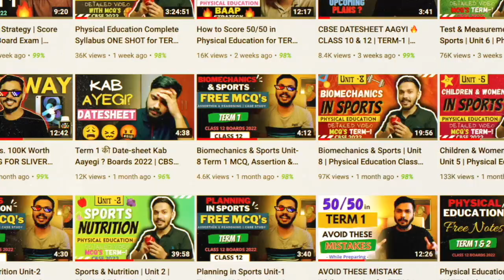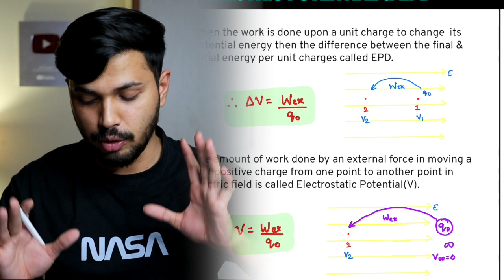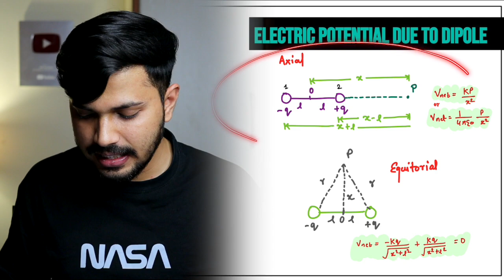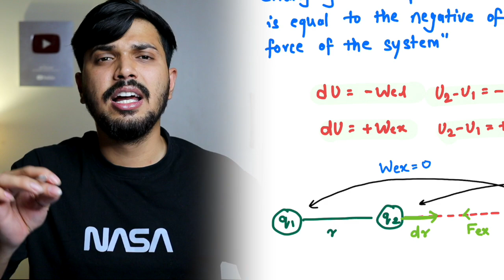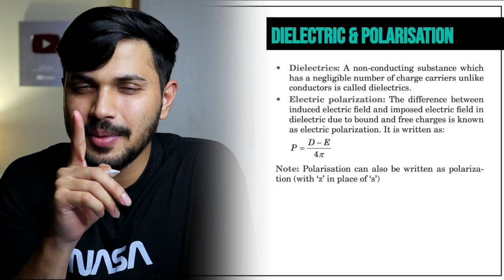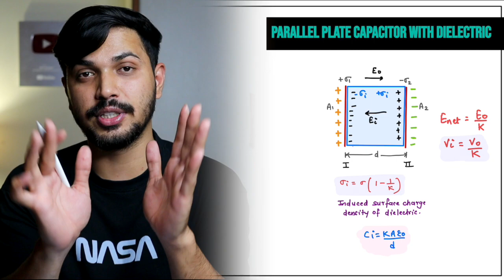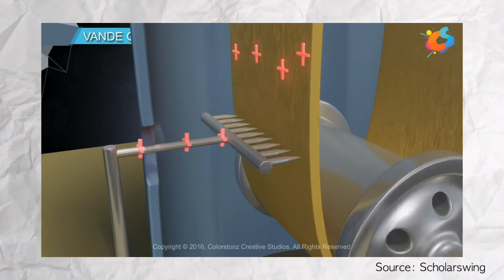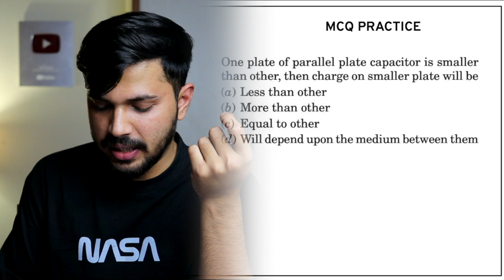CUET Physics Electrostatic Potential & Capacitance in ONESHOT & MCQ Chapter 2 CUET 2023 🔥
GEAR USED
○ Microphone (Shotgun)
○ Microphone (USB)
○ Microphone (Lav)
○ Main Tripod
○ Green Screen

In this video :
Chapter–2: Electrostatic Potential & Capacitance
Syllabus according to CUET 2023 Physics
Electric potential, potential difference, electric potential due to a point charge, a dipole and system of charges; equipotential surfaces, the electrical potential energy of a system of two point charges, and electric dipoles in an electrostatic field.
Conductors and insulators, free charges, and bound charges inside a conductor. Dielectrics and electric polarization, capacitors and capacitance, the combination of capacitors in series and in parallel, the capacitance of a parallel plate capacitor with and without dielectric medium between the plates, energy stored in a capacitor, Van de Graff generator.

Timelapse:
0:00 Intro
3:35 Detailed Oneshot
35:58 MCQ Practice

electrostatic potential & capacitance cuet boards 2023,
electrostatic potential & capacitance one shot boards 2023,
electrostatics 12 oneshot for 2023,
electric charge and field cuet best oneshot,
electrostatic potential & capacitance cuet ncert,
cbse electrostatic potential & capacitance cuet one shot,
electrostatics cuet boards 2023,
physics oneshot boards 2023,
cuet physics oneshot boards 2023,
physics cuet chapter 2 boards 2023
cuet one shot cuet physics chapter 2
electric charges & fields boards 2023
Zaki Saudagar Physics boards 2023
Physics cuet boards 2023,
Physics cuet oneshot boards 2023,
Chapter 1 physics oneshot boards 2023,
Physics wallah physics boards 2023,
electric charges & fields oneshot for boards 2023,
Physics best oneshot, Physics boards 2023,
electrostatic potential & capacitance cuet physics wallah boards 2023,
electrostatic potential & capacitance cuet physics wallah one shot boards 2023,
electrostatic potential & capacitance cuet apni kaksha boards 2023,
electrostatic potential & capacitance cuet sunil jangra boards 2023,
electrostatic potential & capacitance cuet sachin sir boards 2023,
electrostatic potential & capacitance cuet unacademy boards 2023,
electrostatic potential & capacitance cuet radhika classes boards 2023,
Radhika classes one shot
Sunil jangra physics one shot
ssp physics ch1,
radhika classes oneshot,
sunil jangra oneshot,
electrostatics cuet, electrostatics oneshot,
electrostatics cuet physics wallah,
arvind academy, chapter 2 physics arvind academy,
ncert wallah oneshot cuet boards 2023